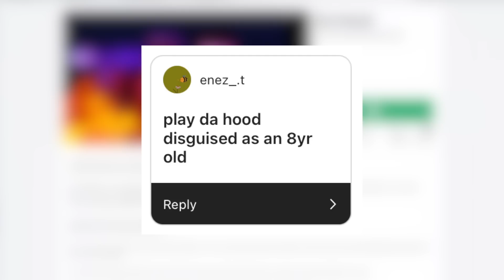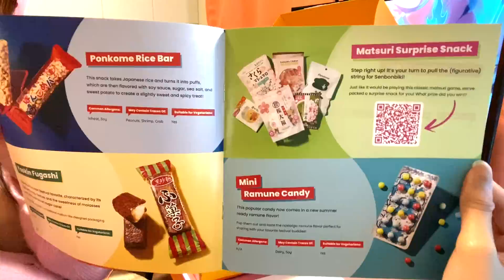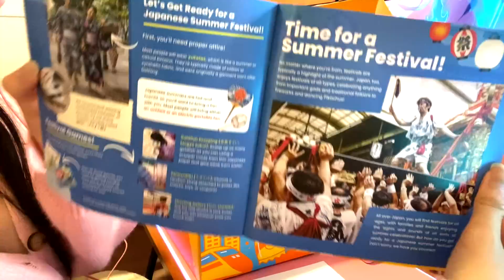I Pretend To Be An 8 Year Old In Da Hood...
...to all of those that laughed at my avatar, i hope deez nuts gets to you.

Thumbnail credit to:
Karma# 5049 from my discord server! (ilysm muah)
pls dont kill me xiao im just a kid